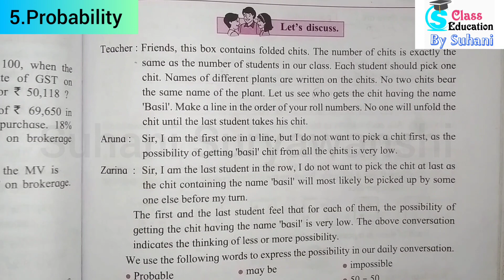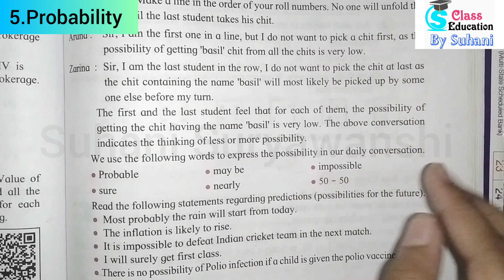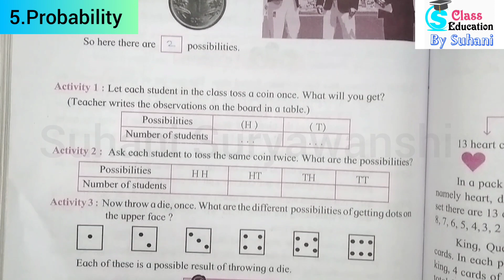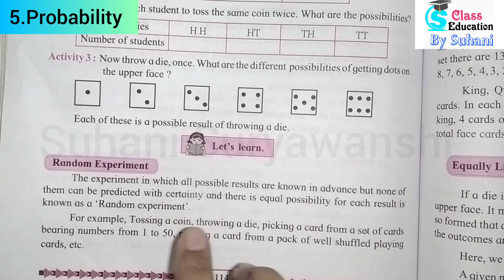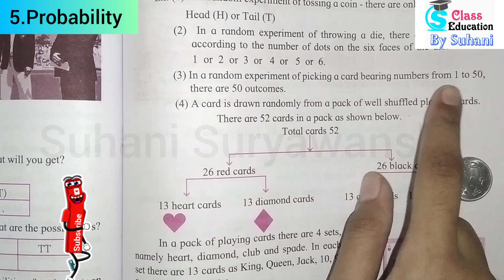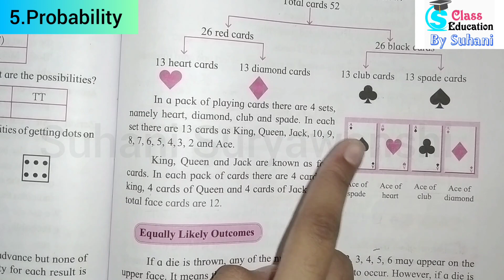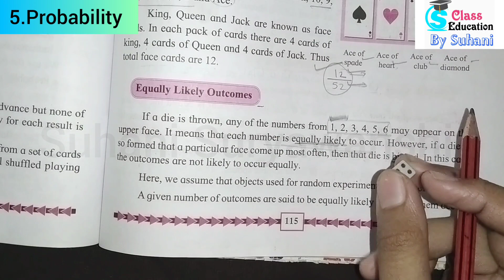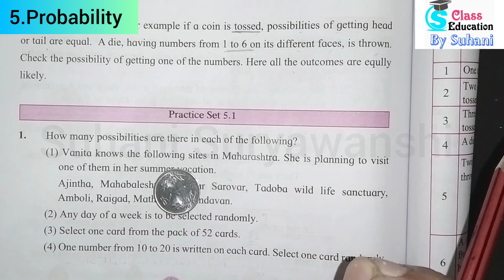10th std Algebra Probability Introduction page no. 113 to 116